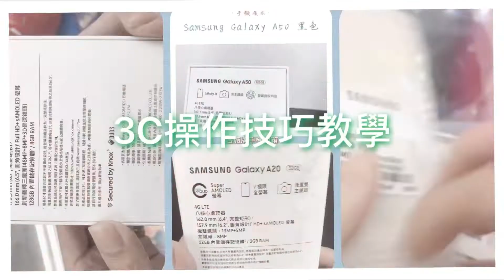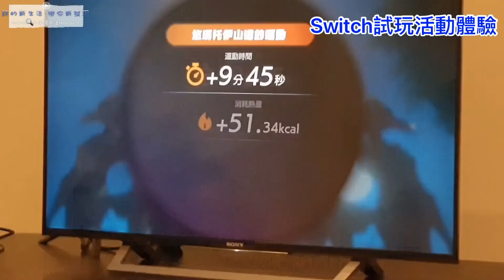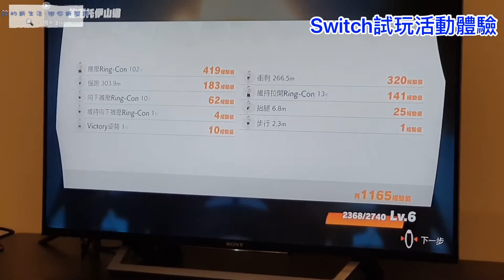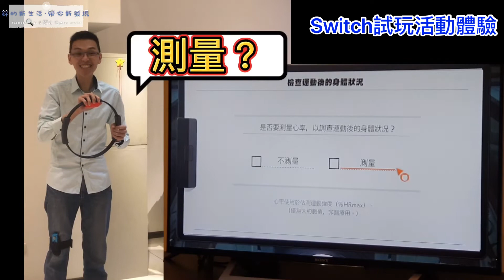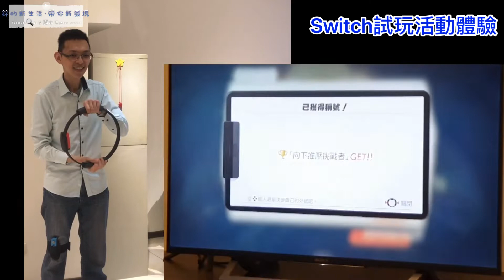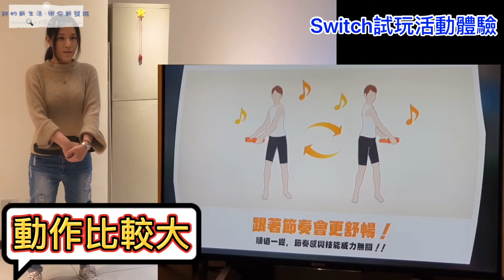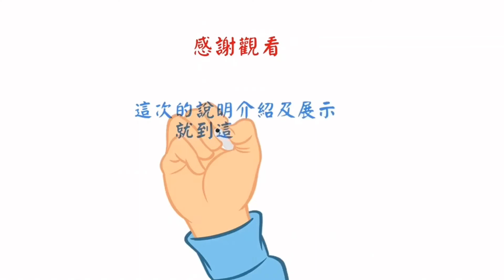【實測】2021居家防疫最佳遊戲 運動健身娛樂一次到位 玩任天堂 Switch 健身環 妹子！竟直呼第一次獻給你們了！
歡迎觀看我的頻道，我的頻道專門為您介紹展示手機相關資訊，及手機配件週邊商品，如果你覺得我提供的影片對你來說有幫助的話，請你訂閱我，我會不定期的更新影片！
這集【實測】2021居家防疫最佳遊戲 運動健身娛樂一次到位 玩任天堂 Switch 健身環 妹子！竟直呼第一次獻給你們了！

影片段落:
0:00 超變態對話電玩遊戲機體驗妹子說第一次獻給我們了!
0:06 頻道廣告
0:18 第一位 Switch 電玩遊戲機體驗者
1:00 第二位 Switch 電玩遊戲機體驗者
2:24 妹子超經典表情
7:34 第三位 Switch 電玩遊戲機體驗者
11:49 搬家大哥體驗 Switch 健身環體驗到厭世臉
12:12 第四位 Switch 電玩遊戲機體驗者
13:19 電玩遊戲機體驗 Switch 電玩遊戲機過程
14:06 Switch 心率測量
14:36 第五位 Switch 電玩遊戲機體驗者
16:09 體驗甩手功及怪物畫面

【NS】Switch紅藍主機+《魔物獵人 崛起》+《遊戲多選一+保護貼》(送魔物獵人胸針)

【NS】Switch魔物獵人主機+《健身環+Tsum包》+遊戲選一 (送吊飾隨機出貨)

Switch動物森友會主機+遊戲任選一+健身環+森友會便攜包(含貼)+手把類比果凍套(森友會配色)

【NS】switch遊戲片多人同樂熱門組 (送矽膠套+限量磁鐵)
▶新的新生活帶你新發現 ✪其他平台更精彩✪

有任何相關手機資訊問題歡迎留言詢問我^^